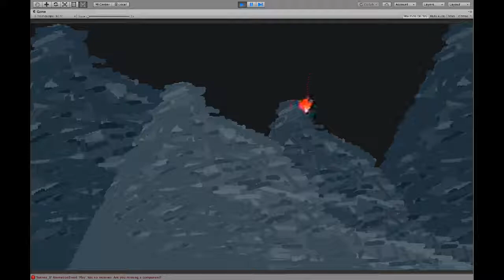Impossible adventure- full intro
unity 2019,
unity 3d,
op-z unity 3d,
op-z unity tutorial,
dragon ball z unity,
gry z unity,
jak korzystać z unity,
dancing ball z unity,
unity aymeriz_z,
unity 001,
unity 004 dj a.sen,
unity 003 - dj a.sen,
scp unity 096,
scp unity 0.6,
scp unity 049,
scp cb unity 096,
scp unity 0.5.8,
ac unity 0xc00007b error,
camp unity 021,
unity desde 0,
0 dan unity,
unity урок 0,
unity с 0,
unity 1 hour,
unity 101,
unity 10,
unity 1 hour remix,
unity 18,
unity 18.2,
unity 1 hour thefatrat,
unity 10 min,
unity 1st game,
unity 1918,
1 unity nation dance,
1. unity 5 tutorial for beginners,
1. unity tutorial,
fallout 1 unity,
fallout 1 unity ending,
silent hill 1 unity,
adam episode 1 unity,
gta 1 unity,
unity piano 1 hour,
unity 2018,
unity 2019 graphics,
unity 2d rpg,
unity 2018.3,
unity 2d animation,
unity 2019 demo,
unity 2d game kit,
unity 2d movement,
2 unity lane melville,
watch dogs 2 unity,
starcraft 2 unity,
pun 2 unity tutorial,
arkit 2 unity,
control freak 2 unity,
world creator 2 unity,
photon 2 unity,
cinema mocap 2 unity,
driver 2 unity,
unity 3d game kit,
unity 3d platformer,
unity 3d animation,
unity 311,
unity 3d fps,
unity 3d platformer tutorial,
unity 3d game kit tutorial,
match 3 unity,
diablo 3 unity ring,
assassin's creed 3 unity,
character creator 3 unity,
kathu 3 unity,
vector 3 unity,
sublime text 3 unity,
diablo 3 unity,
raspberry pi 3 unity,
articy draft 3 unity,
unity 4 zouk,
unity 4k,
unity 4d,
unity 4x,
unity4j,
unity 4 zouk 2018,
unity 4.5,
unity 4 tutorial,
unity 4.3,
unity 400,
4 unity studio,
gta 4 unity,
pavement 5-4=unity,
unreal engine 4 unity,
dance plus 4 unity,
gta 4 unity apk,
warriors orochi 4 unity,
silent hill 4 unity,
dance 4 unity,
octane 4 unity,
unity 5 tutorial,
unity 5 games,
unity 5 fps,
unity 5 graphics,
unity 5 trailer,
unity 5 animation,
unity 5 rpg,
unity 5 demo,
unity 5 multiplayer,
unity 5.6.6,
5 unity crew,
gta 5 unity,
gta 5 unity 2.0,
gta 5 unity apk,
gta 5 unity gameplay,
gta 5 unity pc,
gta 5 unity download,
gta 5 unity 1.9,
top 5 unity games,
gta 5 unity 2.1,
unity 64 bit,
unity 60fps,
unity 64 bit download,
unity 6dof,
unity 650f,
unity 60,
unity 6 release date,
unity 64 bit precision,
unity 600 installation guide,
6 unity court,
6 unity court nesconset,
gta 6 unity,
big hero 6 unity,
gta 6 unity android,
surface pro 6 unity,
unity allstars level 6,
unity 6 trailer,
unity rose 6,
unity 7 minutes,
unity 7 ubuntu 18.04,
unit 7,
unit 70,
unit 731 band,
unit 7 lesson 4,
unit 7a ap psychology,
unit 7 lesson 1,
unit 731 jocko,
unit 7 jazz,
mode 7 unity,
iclone 7 unity,
windows 7 unity,
unity game in 7 minutes,
assassin's creed unity 7,
unity for windows 7 32 bit,
unity c# 7,
unity in diversity 7/11,
unity rpg tutorial #7,
unity 8d,
unity 8 bit,
unity 8 bit game,
unity 8 desktop,
unity 8 ubuntu,
unity 8 bit game tutorial,
unity 8 direction movement,
unity 80s grid,
unity 8 ball pool,
lesson 8 unity in faith,
unity 8,
8 bitryan scp unity,
8 bitryan scp unity remake,
8 bitgaming scp unity,
8 d unity,
8 ball pool unity,
unity 99,
unity 98,
unity 940mx,
unity 9 slice,
unity 9 slice sprite,
unity 9 slice ui,
unity 9-slicing,
unity 9 slice image,
unity 9 slice not working,
unity 9-slicing sprites,
9 unity road toronto,
divine 9 unity stroll,
grade 9 unity totskie,
grade 9 unity dance,
unity sequence 9 memory 2,
assassin's creed unity 9,
unity rose 9,
statue of unity 9 live prasaran,
unity ride august 9 2018